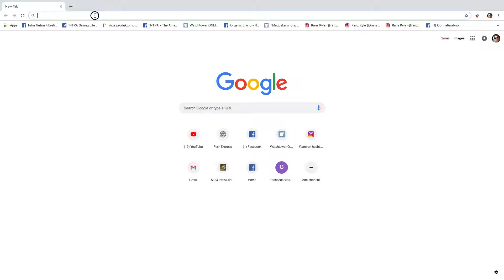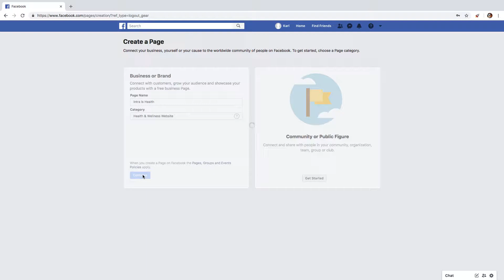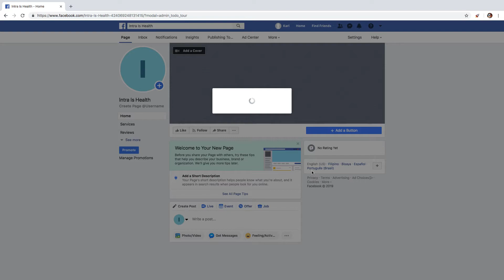Paano Gumawa Ng facebook business manager tutorial 2019 tagalog.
Business Matters, Collaboration etc.

moccaINTRA

Ito ang course na kinuha ko po. Dahil sa course na yan ay hindi po ako nangangapa, nalaman ko po ang mga DO's and DON'T sa pagpapasimula at mabilis na growth ng YOUTUBE Channel.